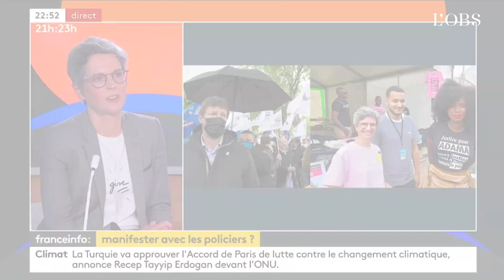Jadot et Rousseau, les cinq différences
A l'aube du second tour de la primaire populaire des écologistes, Sandrine Rousseau et Yannick Jadot ont écumé les plateaux de télévision afin de faire connaître leurs programmes. L'occasion de saisir les points qui les différencient. Si les constats sur l'urgence écologique sont partagés, les moyens à mettre en oeuvre pour y faire face diffèrent, notamment sur la question des transports ou des financements.